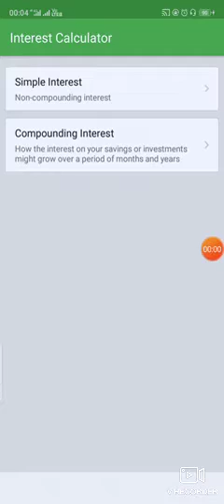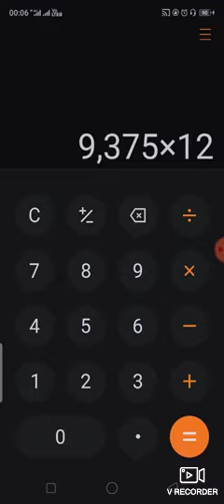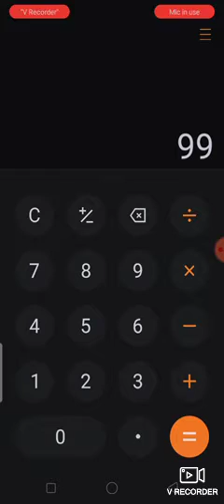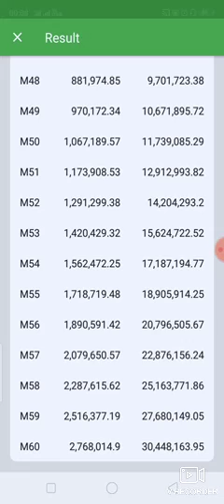i x video of compounding